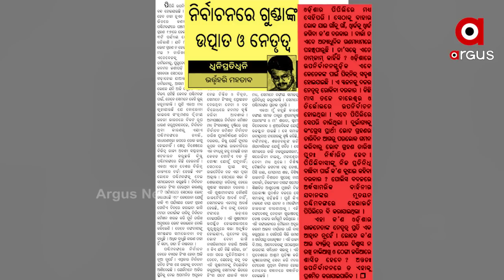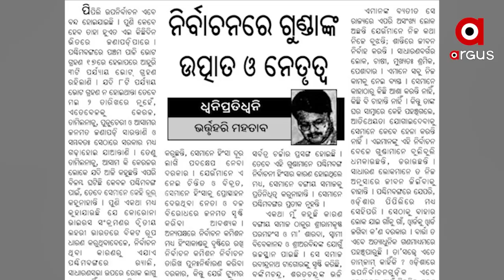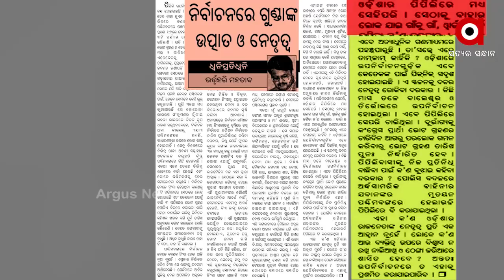ଭର୍ତ୍ତୁହରିଙ୍କ ନିଶାନାରେ କିଏ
ପିପିଲି ଉପନିର୍ବାଚନ ମୁଣ୍ଡ ଉପରେ ଥିବାବେଳେ ଭର୍ତ୍ତୃହରିଙ୍କ ଆର୍ଟିକିଲ ରାଜ୍ୟ ରାଜନୀତିରେ ଝଡ଼ ସୄଷ୍ଟି କରିଛି । ପ୍ରଥମେ ଏକ ସମ୍ବାଦପତ୍ରକୁ ସାକ୍ଷାତକାର ଦେଇ ରାଜ୍ୟରେ ବିଜେପିର ଭବିଷ୍ୟତ ଉଜ୍ଜଳ କହିଥିବା ଭର୍ତ୍ତୃହରି ଆଜି ସମ୍ପାଦକୀୟ ଲେଖା ମାଧ୍ୟମରେ ଖୋଲିଦେଇଛନ୍ତି ବିଜେଡିର ପୋଲ୍. ଆଉ ଭର୍ତ୍ତୃହରିଙ୍କ ନିଶାନାରେ କିଏ.